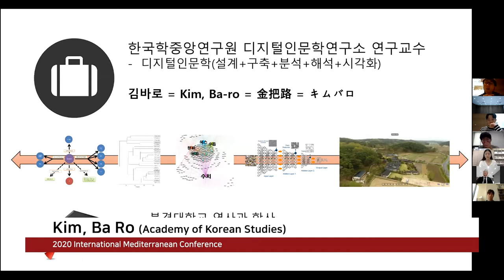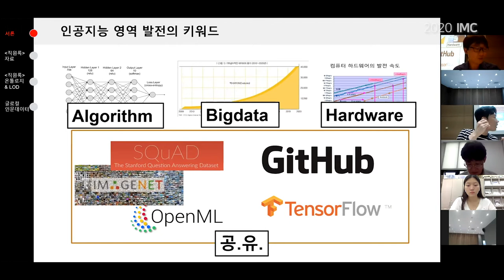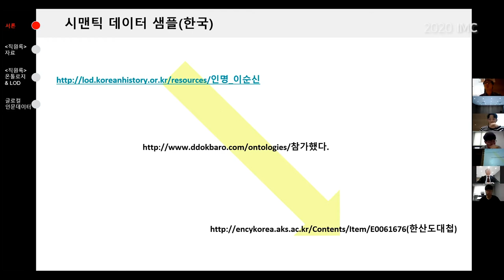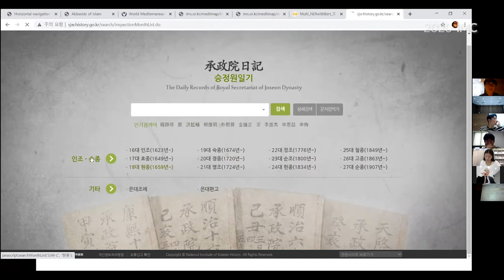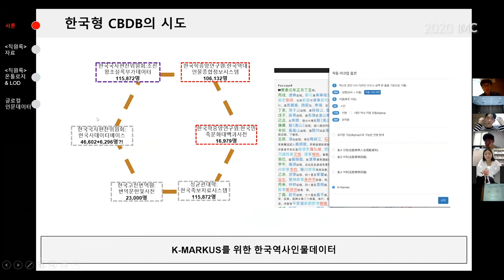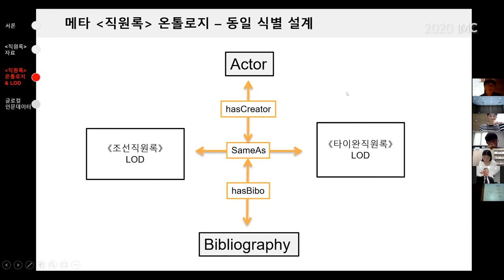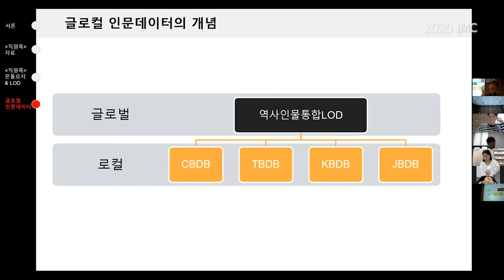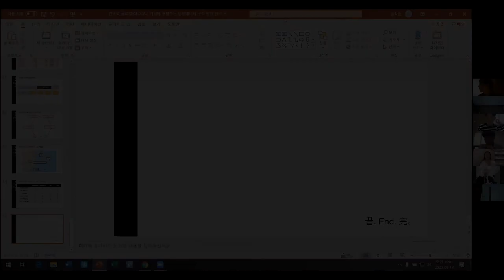Session 2-1 / Kim, Baro (Academy of Korean Studies)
A study on the construction of humanities data that fits
the concept of Glocal